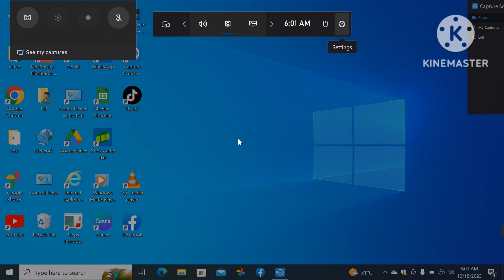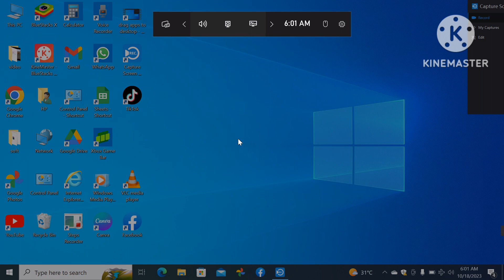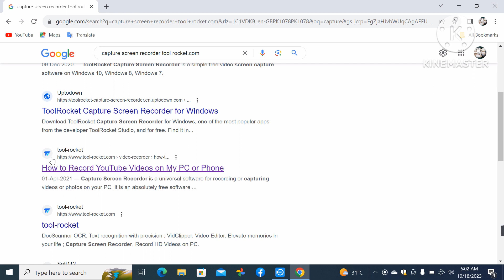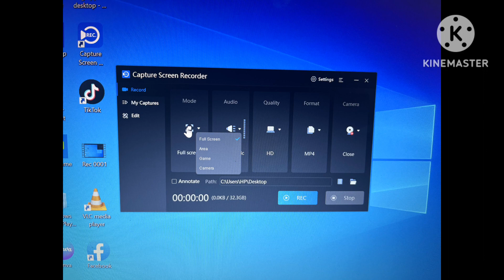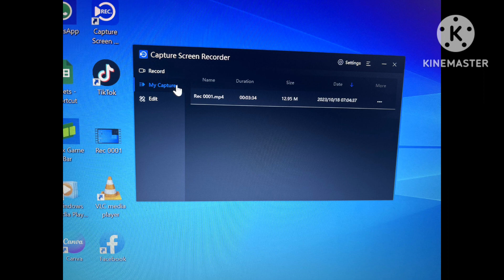Gaming feature are not available for the window desktop or file explorer easy solution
Gaming feature are not available for the window desktop or file explorer easy solution new 2023